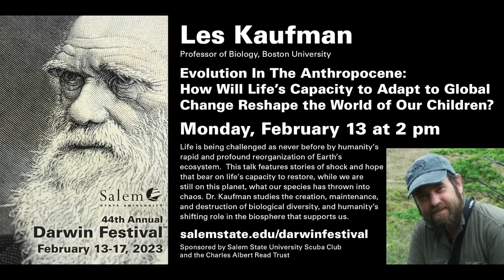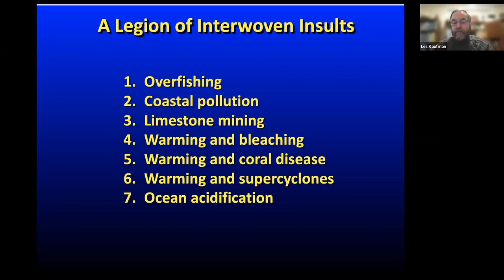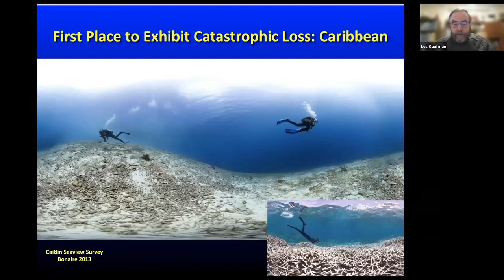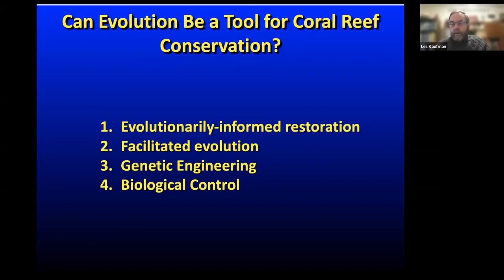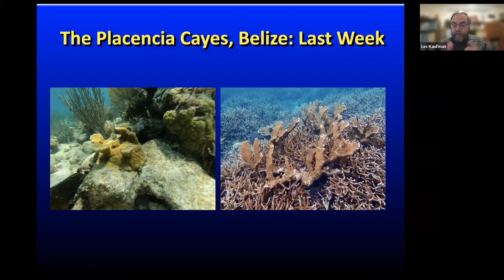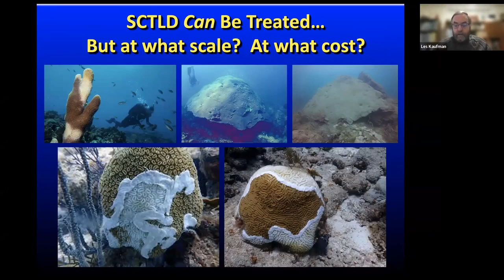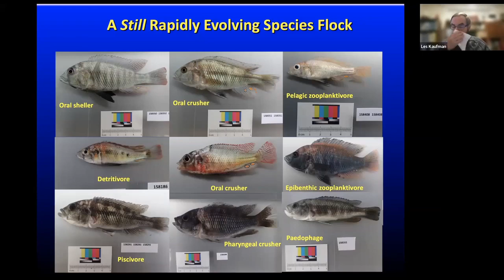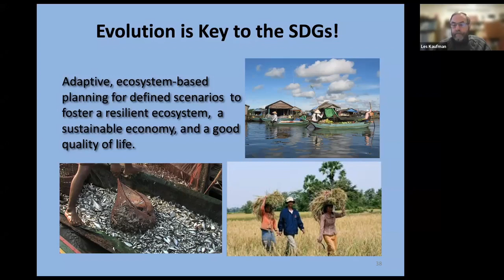Evolution In The Anthropocene How will life s capacity to adapt to global change reshape the . . .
Les Kaufman, Professor of Biology, Boston University

Evolution In The Anthropocene:  How will life's capacity to adapt to global change reshape the world of our children?

Life is being challenged as never before by humanity's rapid and profound reorganization of Earth's ecosystem.  This talk features stories of shock and hope that bear on life's capacity to restore, while we are still on this planet, what our species has thrown into chaos. Dr. Kaufman studies the creation, maintenance, and destruction of biological diversity, and humanity's shifting role in the biosphere that supports us.